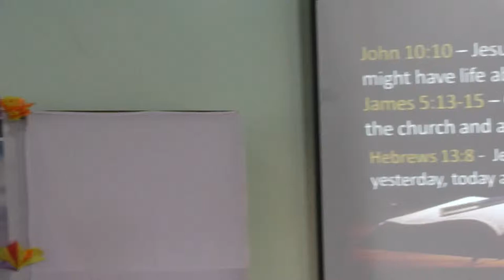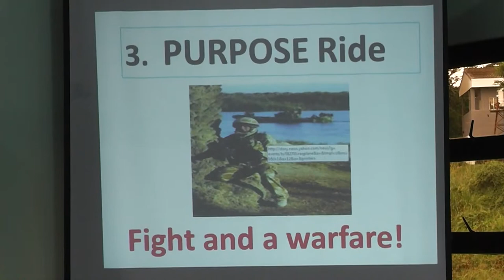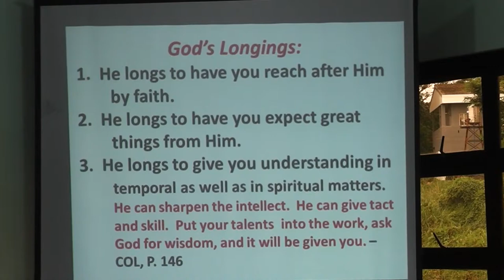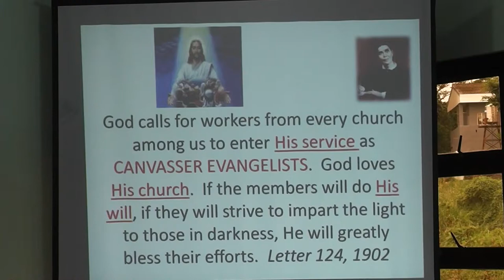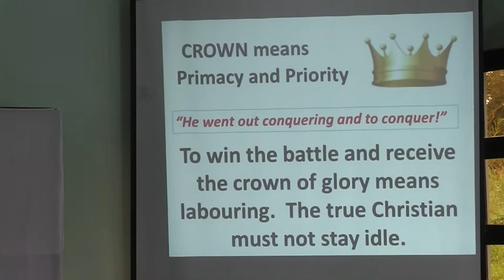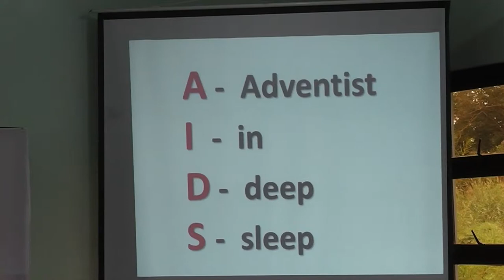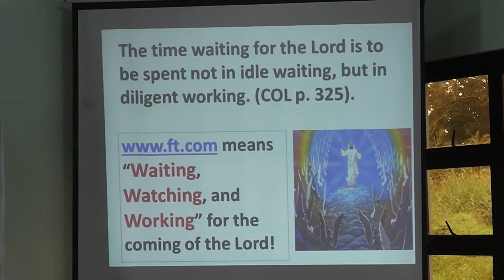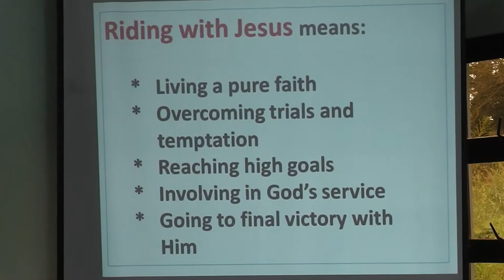Revival and the Prophetic Truth - Pastor Vivencio R Bermudez 2 of 2